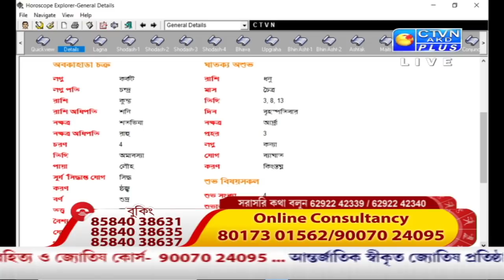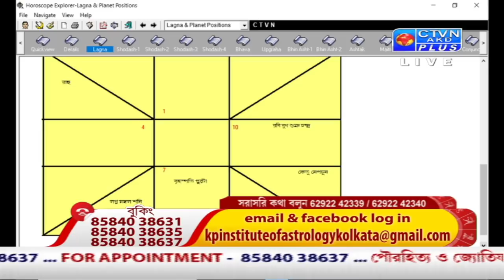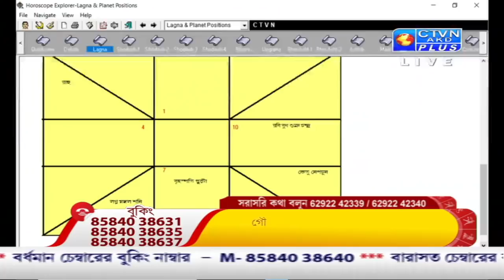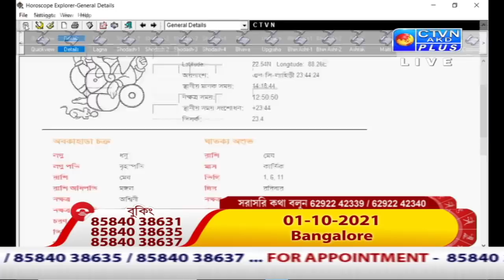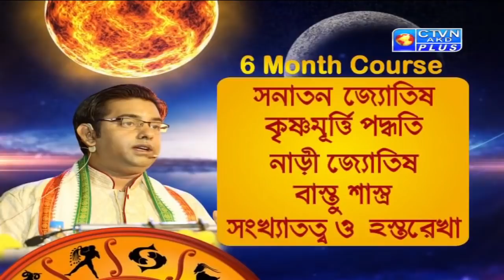GOPAL BHATTACHARJEE (Astrology) CTVN_29_09_2021 - 12:05 PM